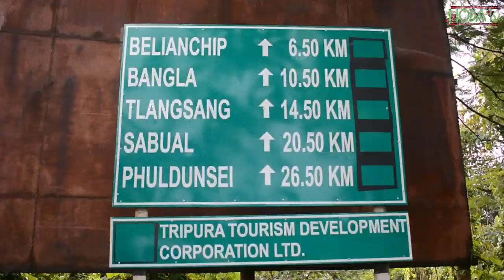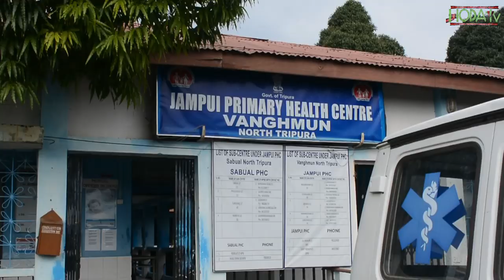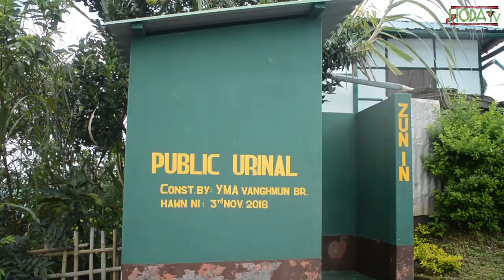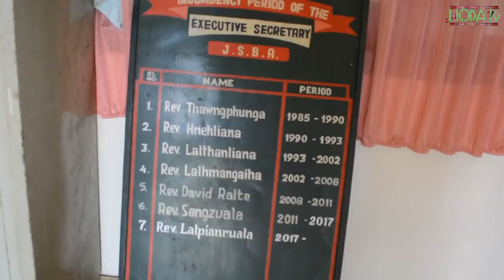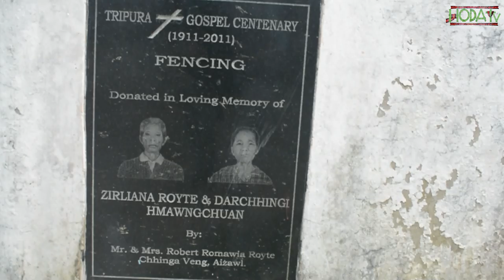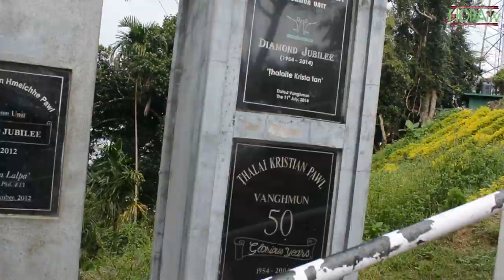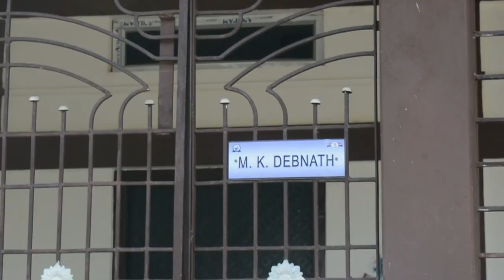Jampui Hill ll Tripura hani joto slai kwchwngkuk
Vangmun # jampui hill